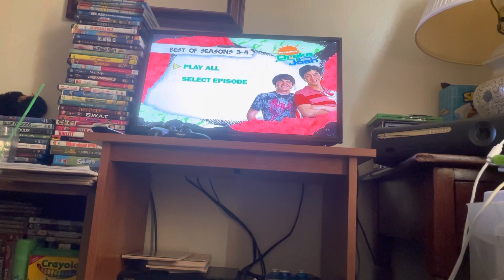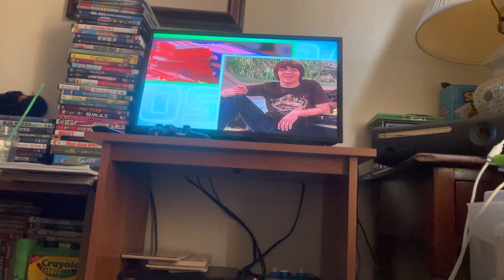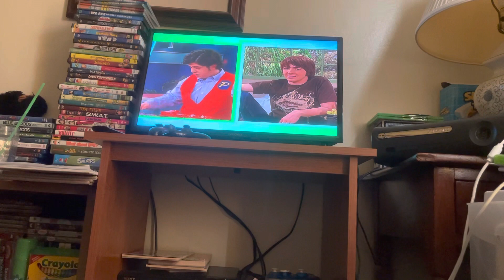Drake and josh